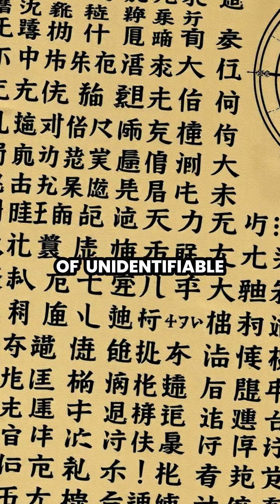Unlocking the Mysteries of the Voynich Manuscript 📜✨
Dare to dive into the enigmatic world of the Voynich manuscript, a centuries-old puzzle that has baffled scholars and cryptographers alike! Discovered in 1912, this ancient codex features an untranslatable script, strange botanical illustrations, and intricate diagrams that may hold secrets of a forgotten language. Join us as we explore various theories surrounding its creation—was it a medieval hoax, an unknown alchemical text, or something beyond our understanding? 🌌🔍

Watch as we highlight the modern technological approaches being used to decode this legendary manuscript, now safely housed at Yale University’s Beinecke Rare Book & Manuscript Library. The mystery continues to captivate researchers from diverse fields! Can you uncover the truth?